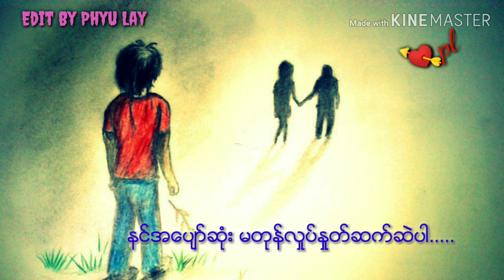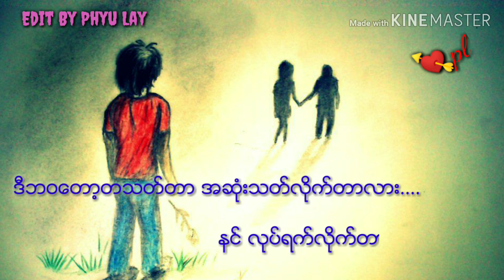Mc Bay Gyi#New Song (2019)🎤Mc Bay Gyi🎤🎈ပျော်ပါစေ🎈🎧😪